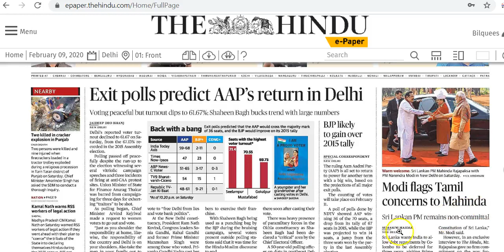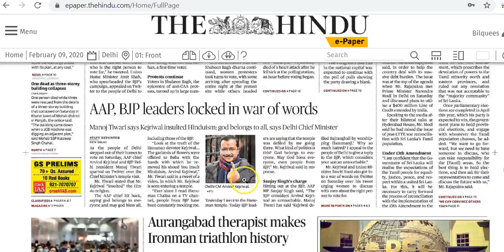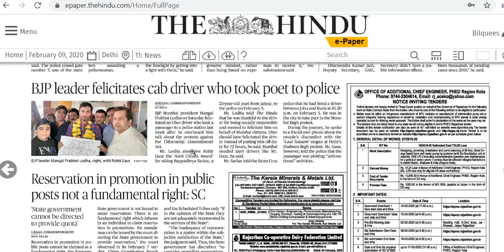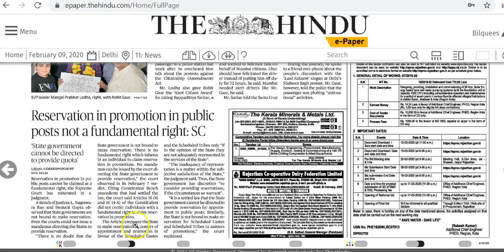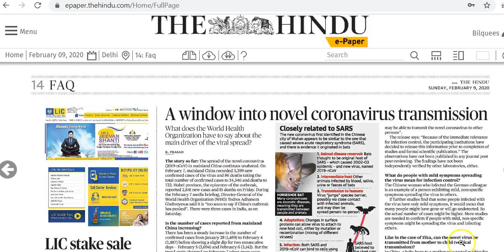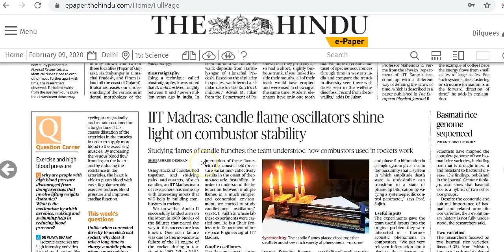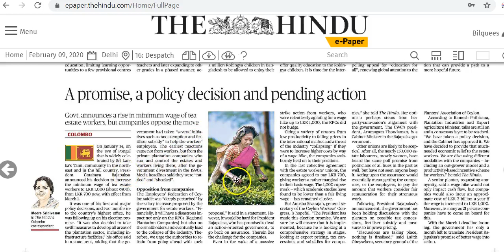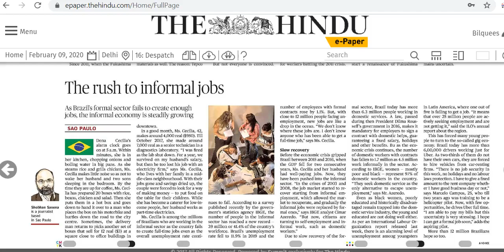IAS Daily Current Affairs 2020 | The Hindu Analysis by Mrs Bilquees Khatri (9 February 2020)